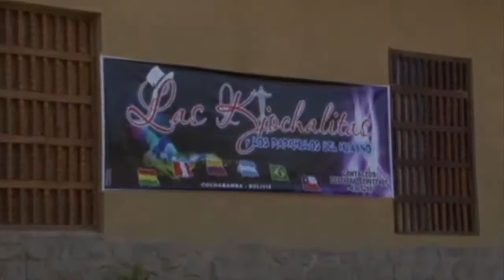LAS KJOCHALITAS- AMAPOLA